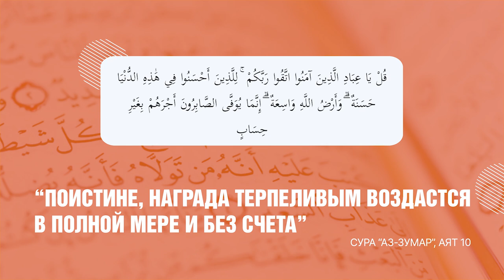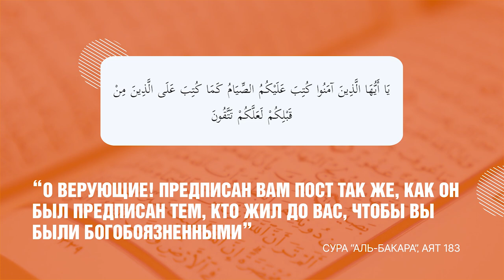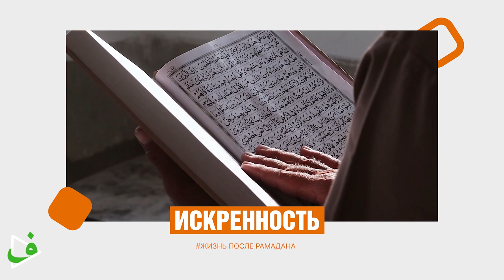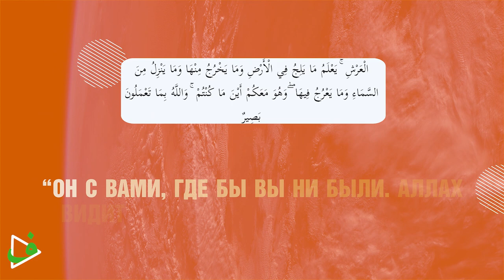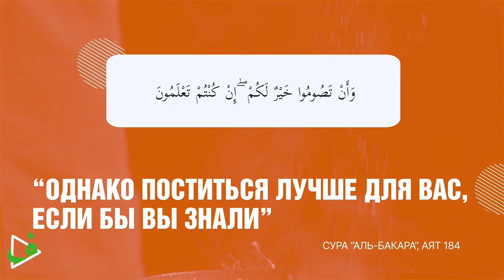Жизнь после Рамадана - Саадуев М-Расул